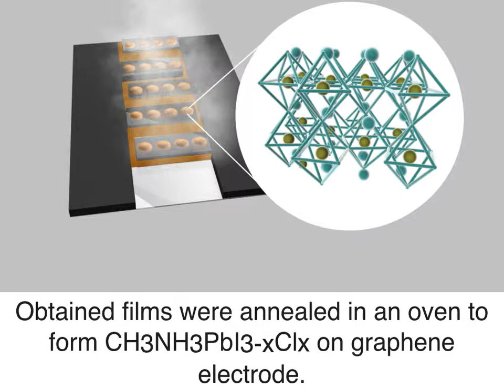Graphene/Perovskite/ Graphene Heterostructure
Fully Inkjet-Printed Photodetector Using a Graphene/Perovskite/ Graphene Heterostructure - cover image!

First draft in one week! Meet your deadline! Budget friendly!
All you need to do is to tell us the message you need to deliver and we handle rest.
We collaborate together easily and fast on developing your image until we reach the final format towards your successful publication.